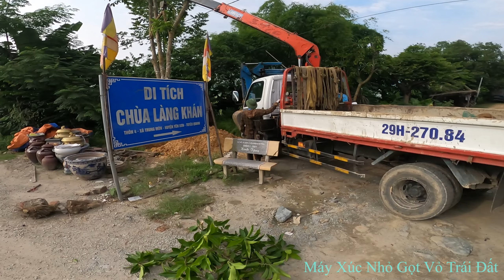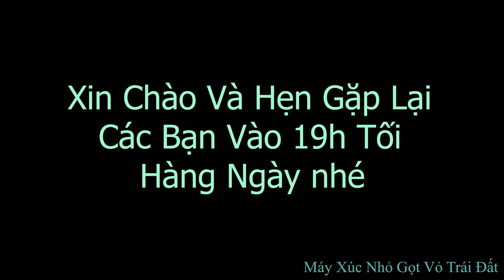Máy Xúc Nhỏ Tập 1363. Hỗ Trợ Xe Cẩu 3.5t Trồng Cây Cho Di Tích Chùa Làng Khán-Tuyên Quang··